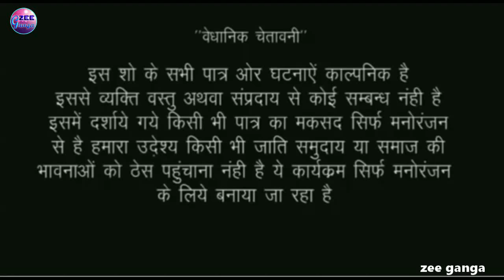देखिए कैसे लड़की की जवानी देखकर ढोंगी साधु से बरदास नही हुवा तो कर दीया प्रेग्नेंट#zee ganga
zeeganga Bhojpuri comedy video चैनल में आप सबका स्वागत है
Actors -  Dharmendra akela, Umashankar chauhan,, Pooja verma cameraman Gauri shankar chauhan video editor Umashankar chauhan

zee ganga new video
zee ganga maza video